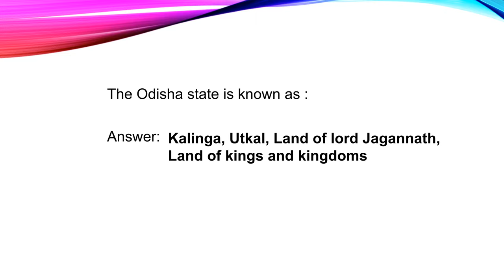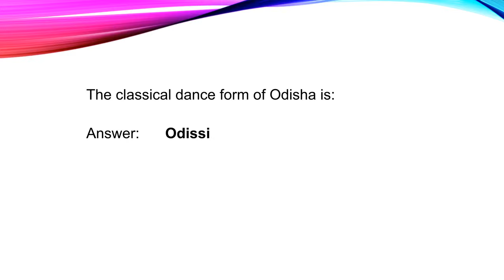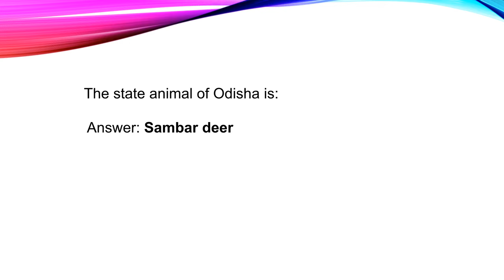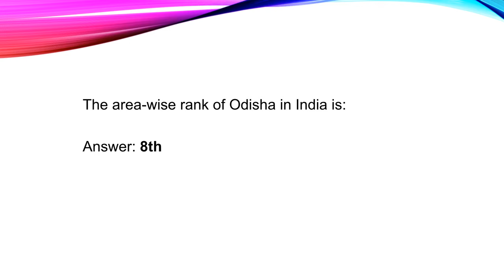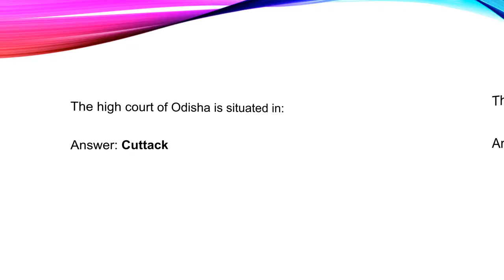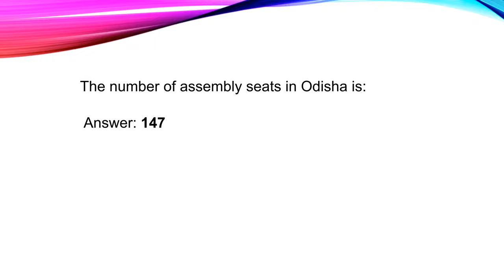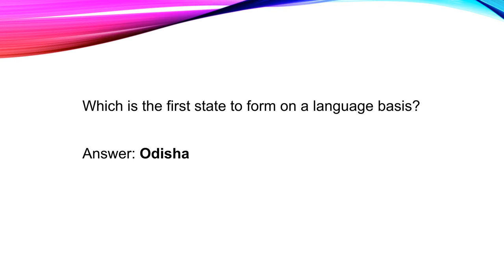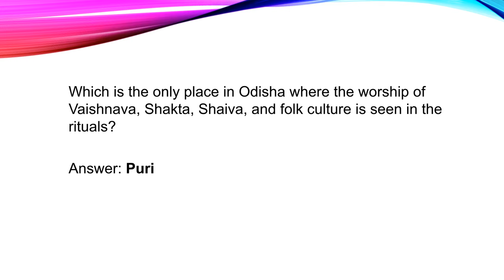History of Odisha | Introduction of Odisha Q & A | For all Odisha State competitive exams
This video consists of Q and A of the introduction to Odisha which will be helpful for OPSC ASO, OPSC OCS, and OSSSC exams.